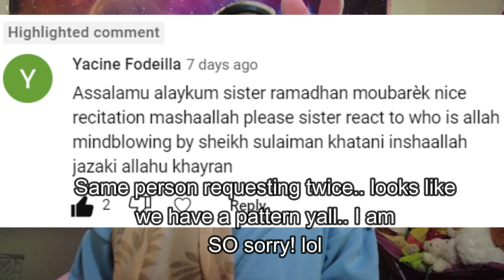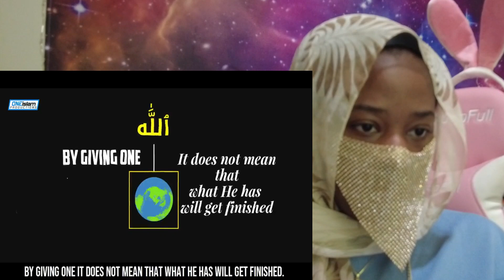Who Is Allah? Muslim reaction: | MIND BLOWING | Islam | Muslims | 2021 Molana Sulaiman Khatani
Alhamdulillah! Love and appreciate all the support you all have provided me thus far! Jazakallah.